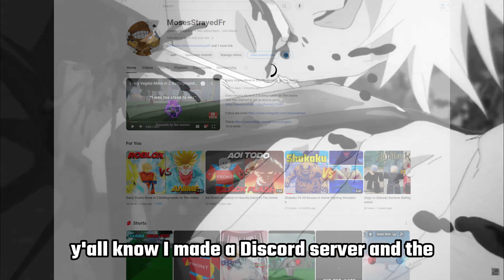Every Toji Move in Heaven Stand Vs The Anime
Toji Showcase+Anime Comparison In Roblox Heaven Stand

Might aswell sub at this point: @MosesStrayedFr